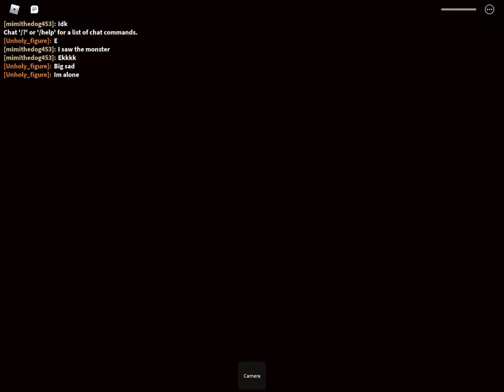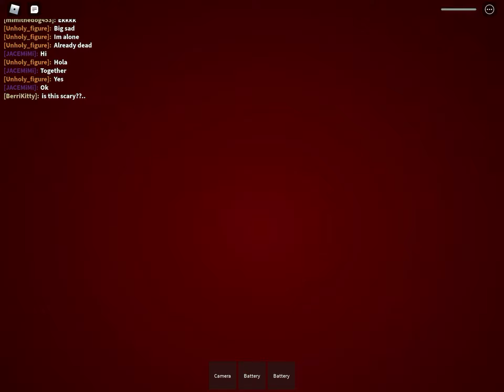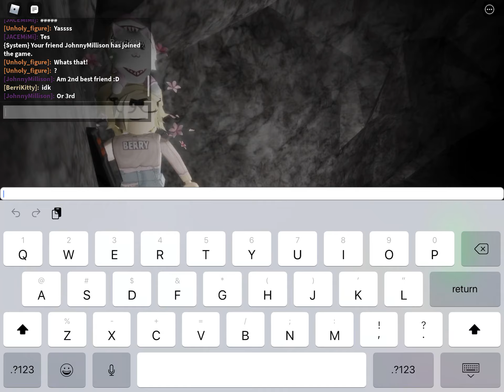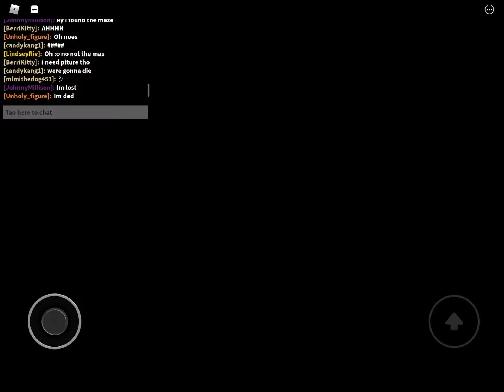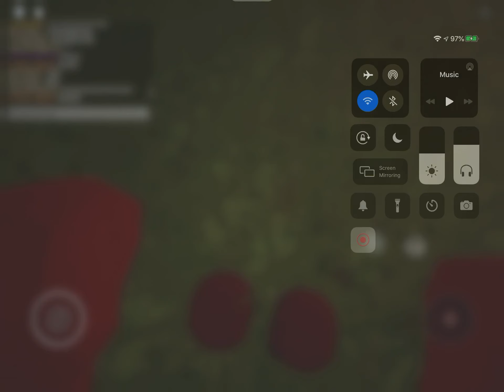THE MAZE-Roblox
I play a horror game and die... a lot